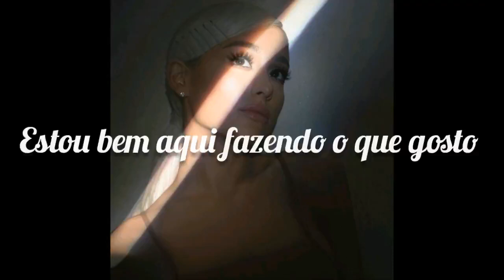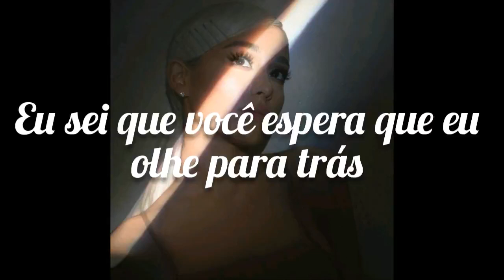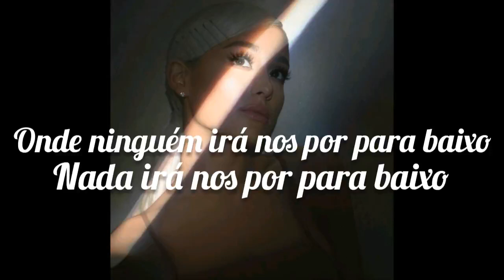Ariana Grande - Focus (Tradução)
TODOS OS CRÉDITOS SOBRE EDIÇÃO E LEGENDA: Traduções De Músicas

CRÉDITOS DA FOTO: Ariana Grande